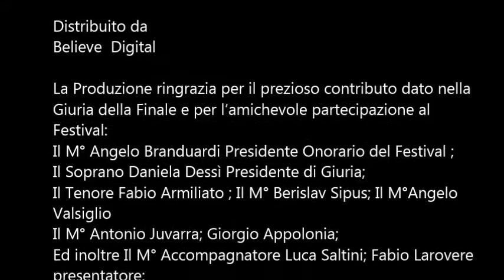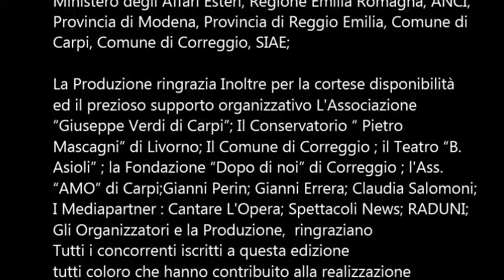FIVCL - De Figueiredo Vanderlei Tatiana - J.Offenbach